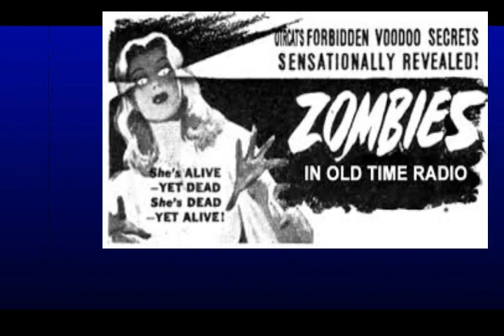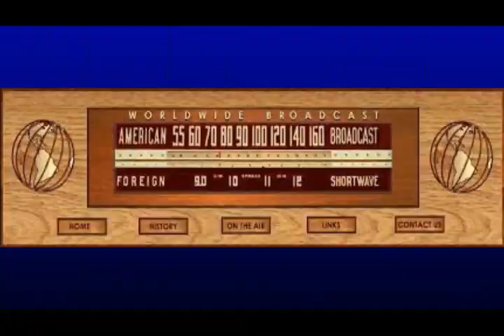2103 old time radio guitar riff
some riffs just for fun